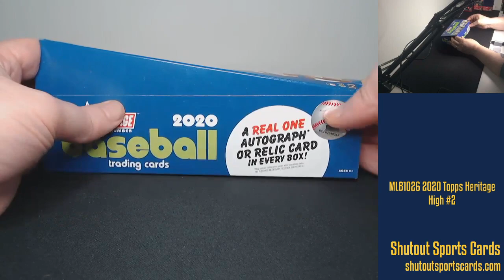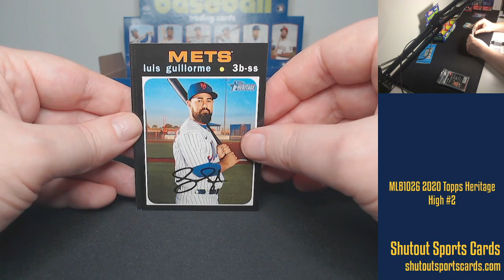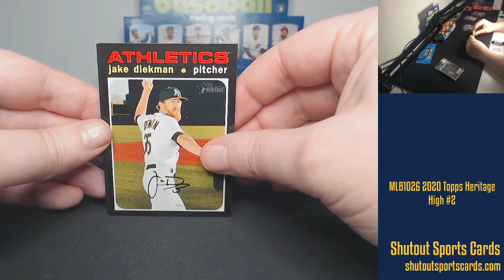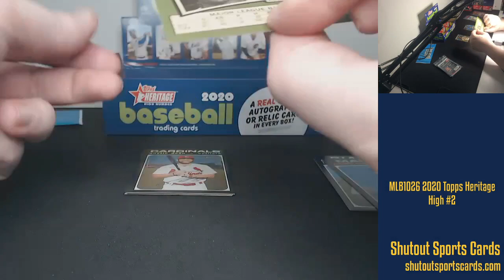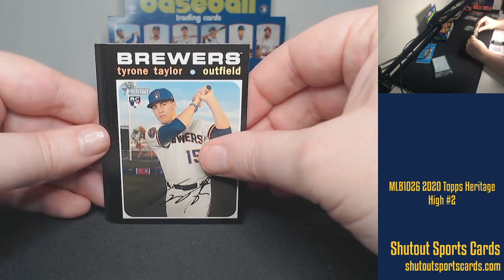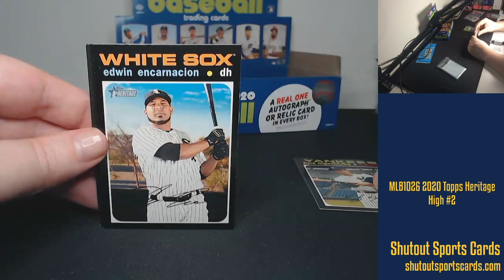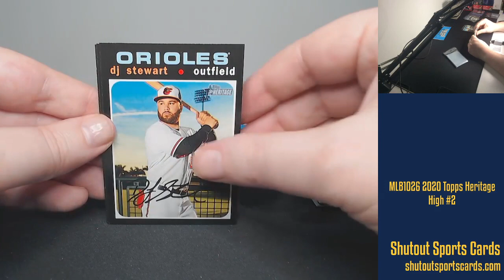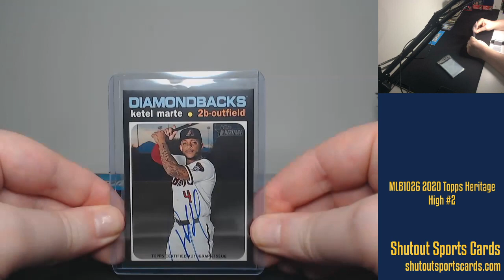MLB1026 2020 Topps Heritage High #2